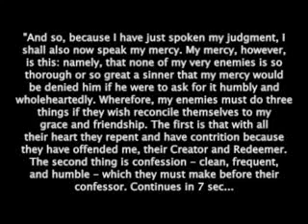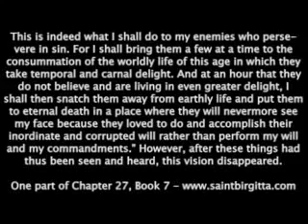End of the World 2012